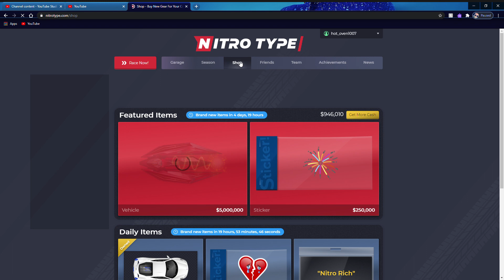​​​​Nitro Type item shop 2/22/2021